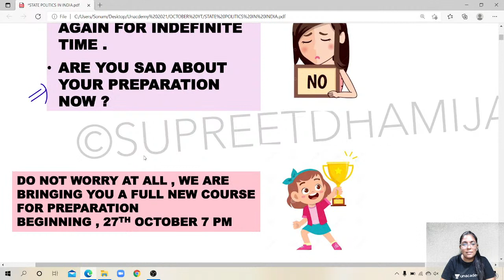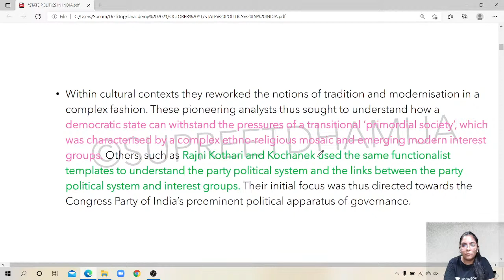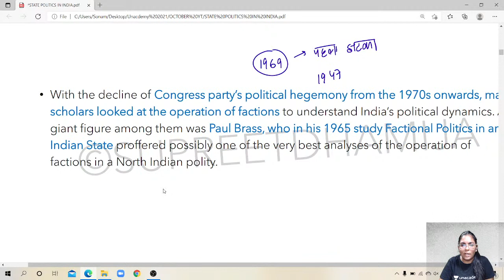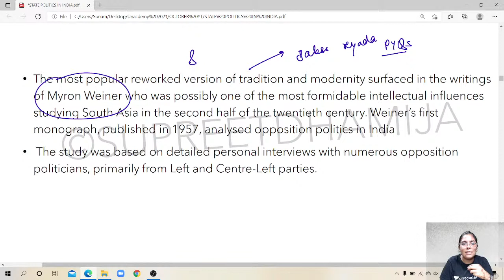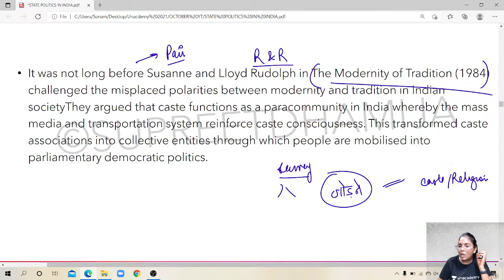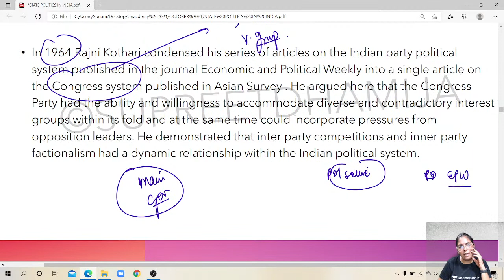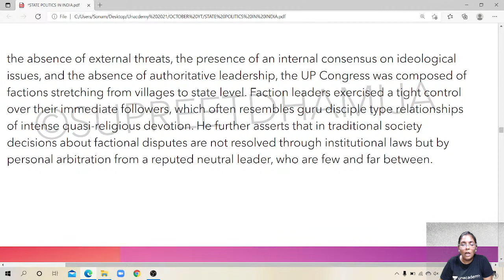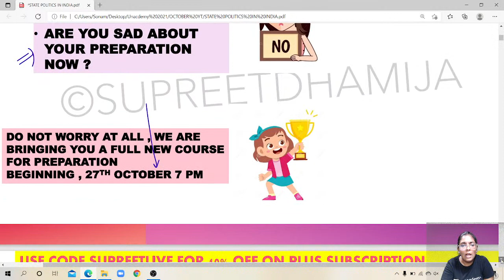State politics - Kothari , Myron weiner , Partha cahtterjee etc | Supreet Dhamija | NTA UGC NET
In this class Supreet will discuss some of the important State politics like Kothari , Myron weiner , Partha cahtterjee etc.

You can enroll to Unacademy Subscription and get the following benefits:

1. Learn from your favorite teacher
2. Dedicated DOUBT sessions
3. One Subscription, Unlimited Access to Live Online Classes and Videos
4. Real-time interaction with best-in-class teachers
5. You can ask doubts in live online classes
6. Limited students in each Class
7. Download the videos & watch them offline
About the educator: Supreet Dhamija , Assistant Professor in Kumaoun University and Unacademy Plus Educator of Political science from August 2019.